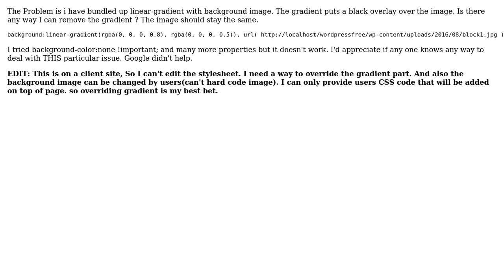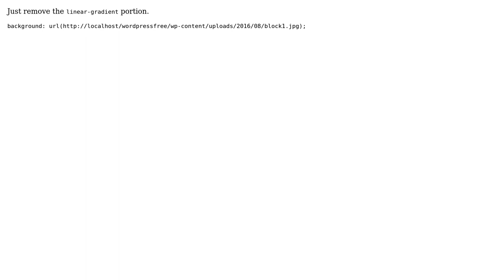Remove linear-gradient from Background Image (2 Solutions!!)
Remove linear-gradient from Background Image

With thanks & praise to God, and with thanks to the many people who have made this project possible! | Content (except music & images) licensed under CC BY-SA | Music | Images & others | With thanks to user Lukasz Czulak user Ashiquzzaman Kiron user alex and the Stack Exchange Network Trademarks are property of their respective owners. You are responsible for your own actions.